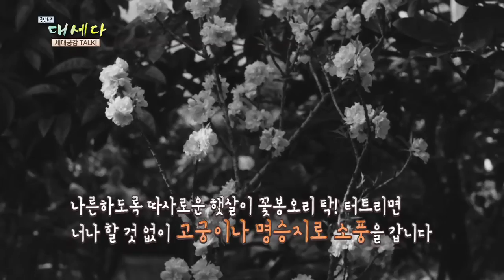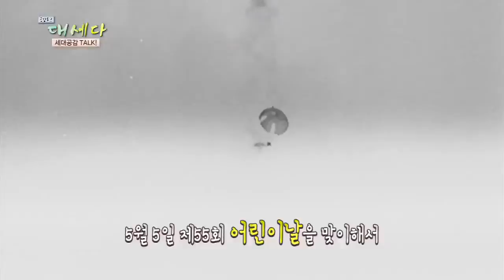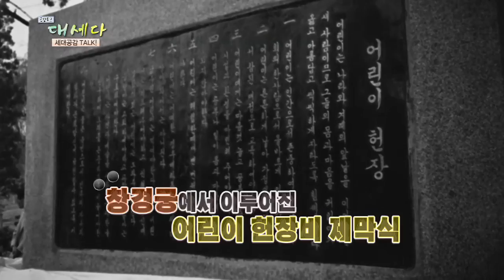세대공감TALK 여러분의 소풍은 어떤가요? - 최국의 대세다 5회 -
삼삼오오 모여 떠났던 소풍에 대해 추억해보고 친구들과 함께 떠났던 그 옛날, 그 때 그 시절의 추억을 더듬고 세대별로 이야기 해본다.